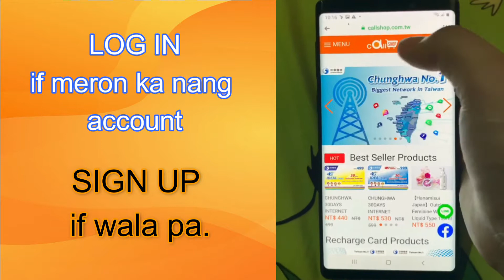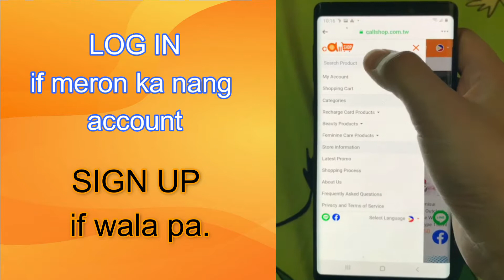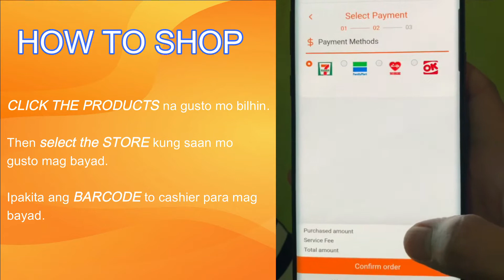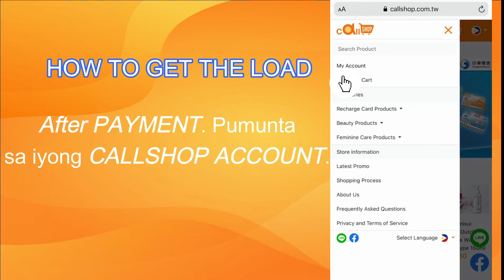Where to buy your load online 24/7 /Saan At paano makabili ng load online|MURA| MABILIS PA| CALLSHOP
Buy your Taiwan Load online 24/7 sa Callshop website.
Tipid sa Oras! Tipid sa Pamasahe! Safe ka pa!